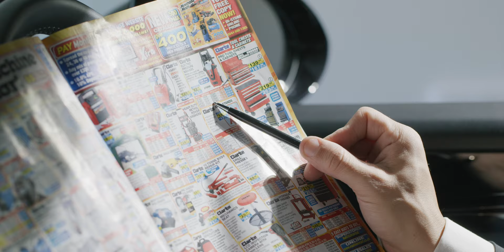Harry Nathan & BOONIE - Porsche Limousine (Trailer)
Porsche Limousine” evolved from a demo I made for my next EP with the working title “Only One”,
Boonie added the car sounds and jacked up the production elements, his wacky ideas inspire me – unlike most twins we don’t always see ‘eye to eye’ but when it comes to music, we’re interconnected.

Harry Nathan as himself
BOONIE as himself
Wesley Tan as FBI Asian

Story by Harry Nathan
Miniatures by BOONIE
Filmed by Ben Mizzi